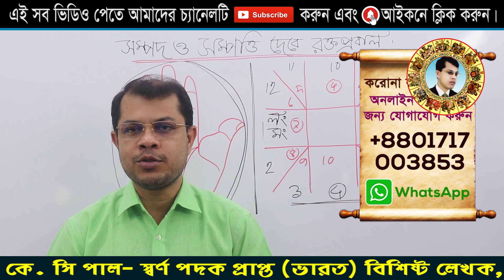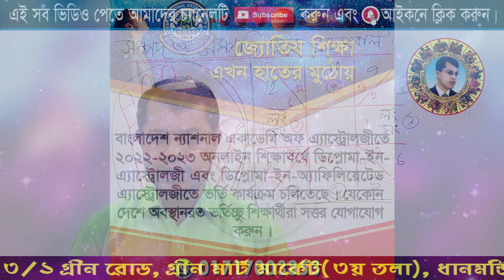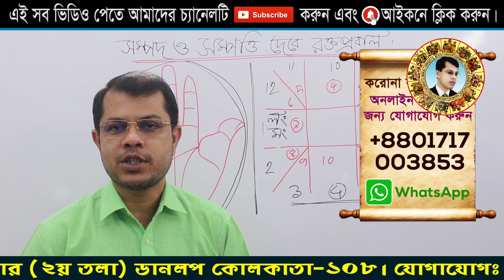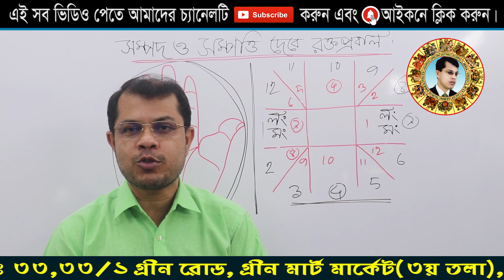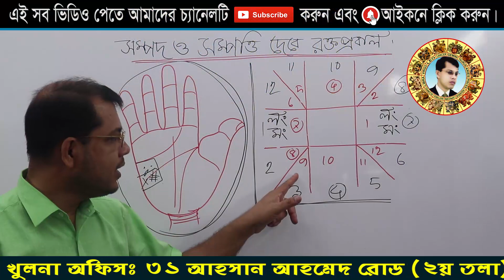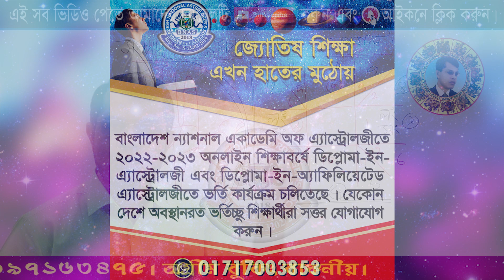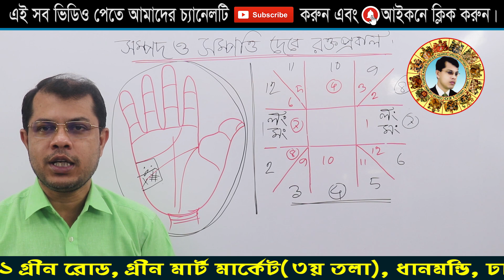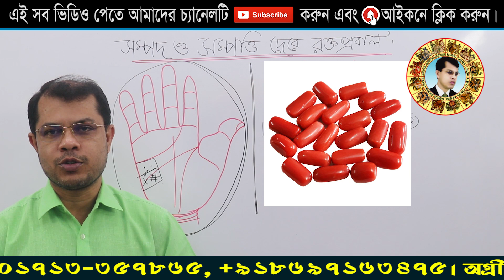সম্পদ-সম্পত্তি দেবে রক্তপ্রবাল। Astrologer-Dr.K.C.Pal | Red coral gems stone | Bangla astrology tips